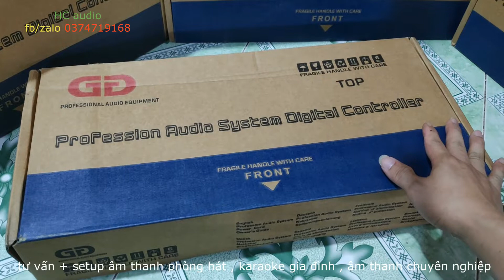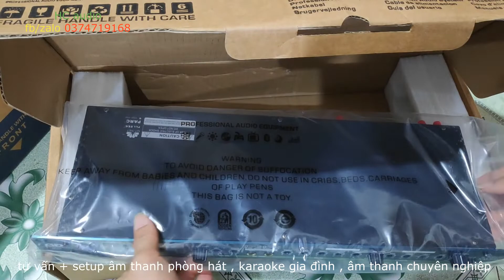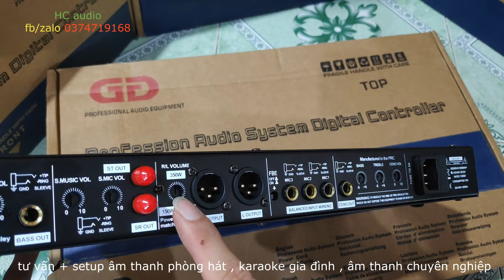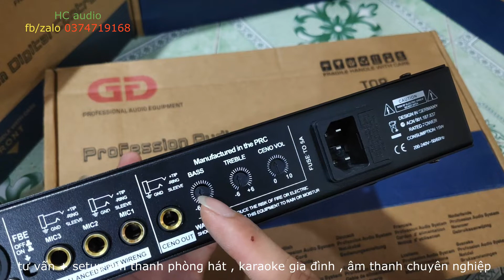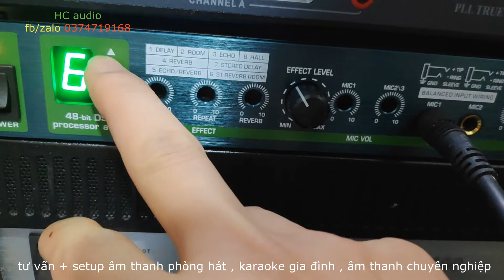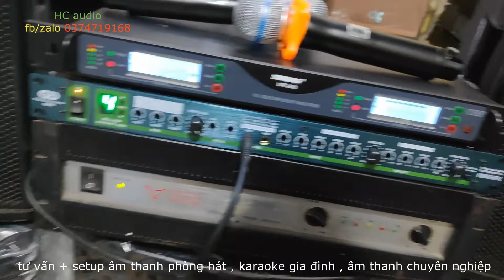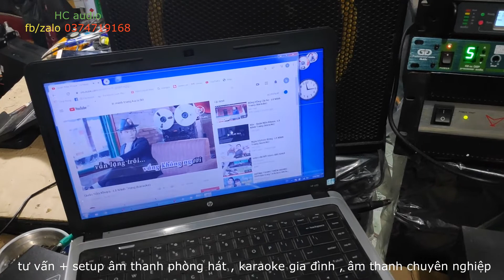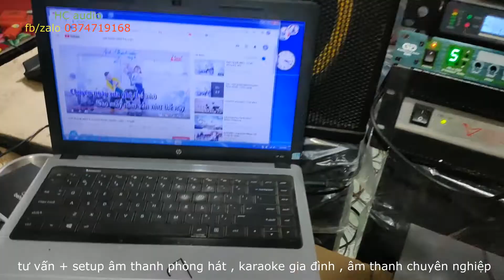vang GUTIN KM 5FX chi tiết hình thức tính năng vang karaoke ( 0374719168 )